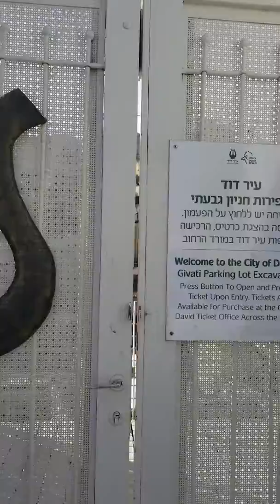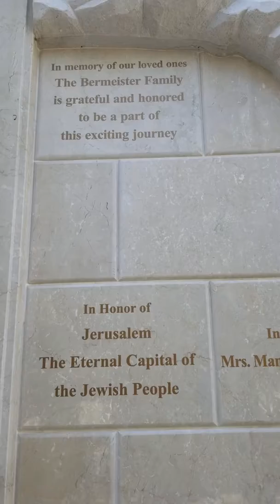The LOST HUMANS 🤣🤣🤣 CITY OF DAVID!... WILL WE EVER FIND THE REST!